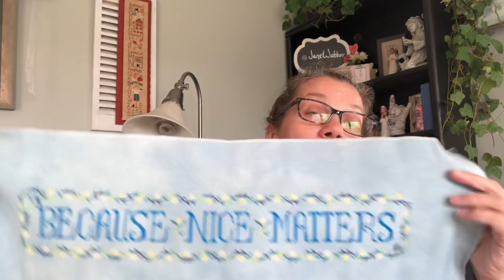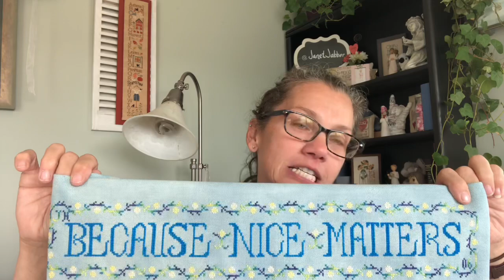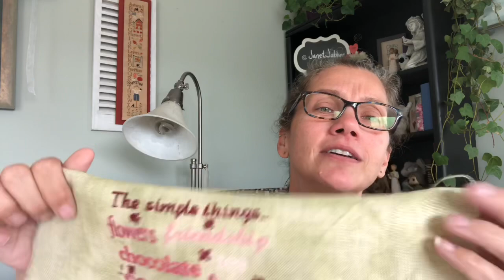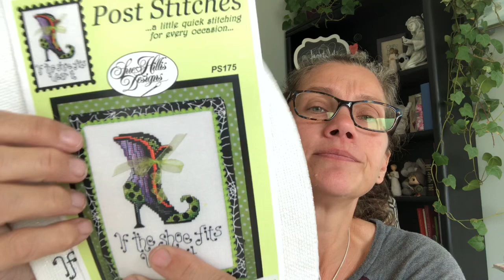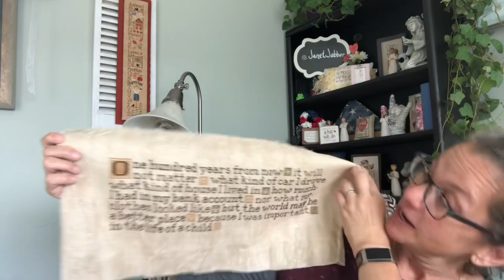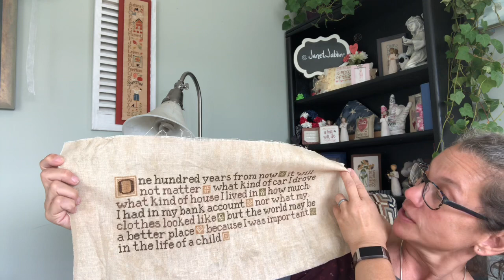Flosstube #53 Half of Under the Bed Box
I hope you liked this video! See you at the next one!

Please don’t be afraid to ask questions... I seem to not always have it together to give info on what I am stitching but I am trying.

p.s. always check here for any mistakes I might say during the video.

* SAL
* Virtual Stitcher’s on Facebook
* Enjoy Sunshine by Tempting Tangles
* Snowflower Diaries Blog
* Stitchonomy

FLOSSTUBE LOVE
Sew Grateful
Sambrie Stitches
Beautiful Clareity
Bree’s Stitching Stuff
Candace K
Krystal Rowe
Melanie Watkins
Georgia Stitchers

Fresh Coast Stitcher
Stitching by the Shore
A Stitch For Mom
MyLifeWithMissSassy
Carolyn Stitches
Nineoneonestitcher
Made by Michelle McGraw